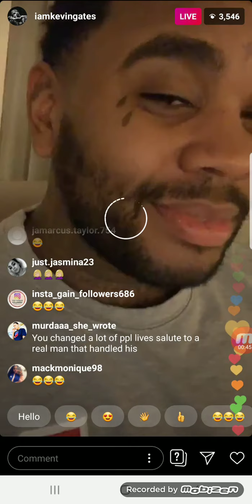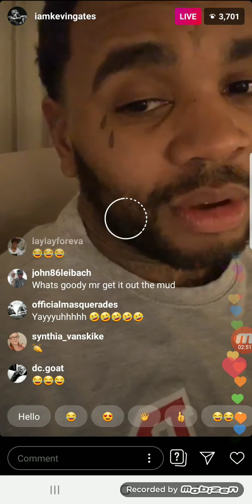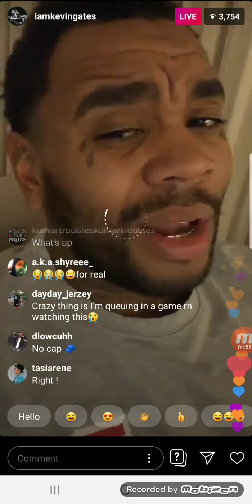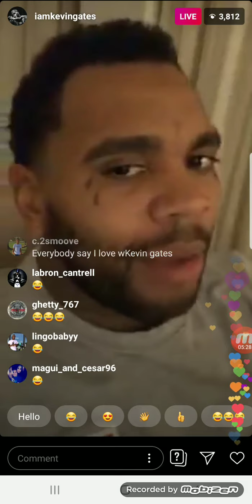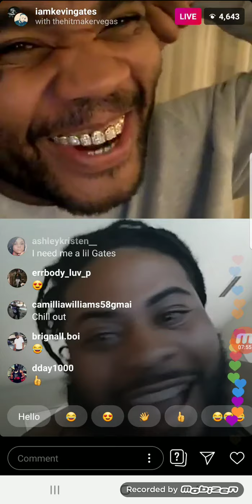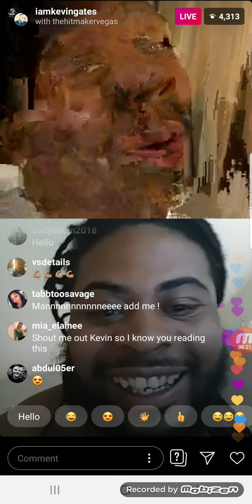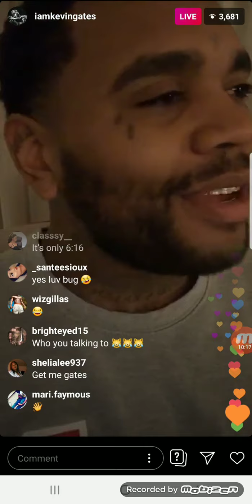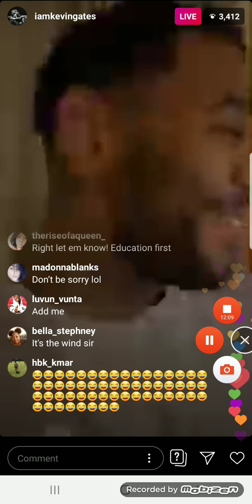KEVIN GATE TELL IT AS IT'S